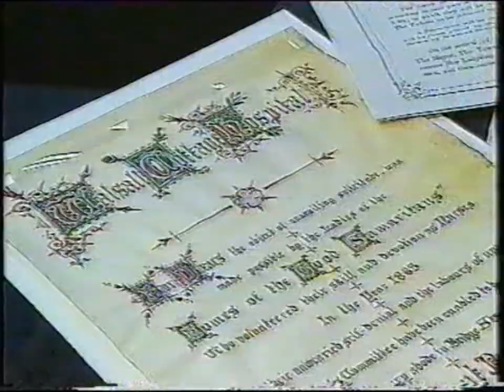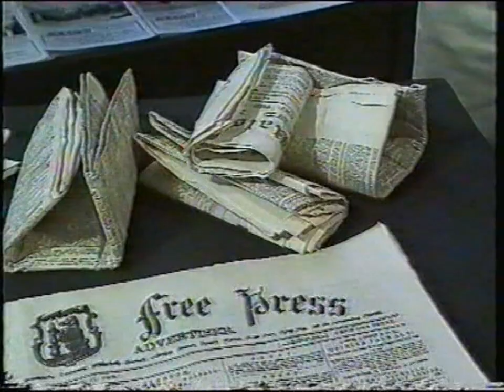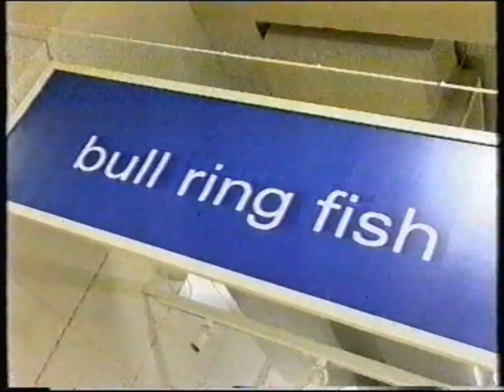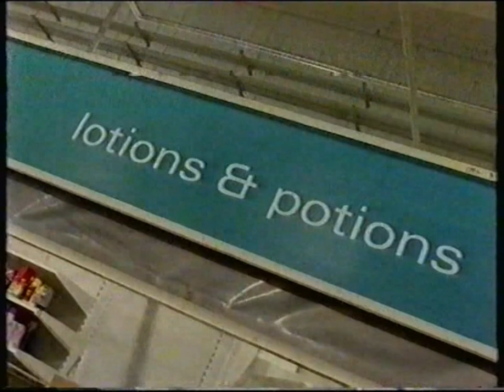From Bull Ring to Bullring: Redevelopment timeline 1998 - 2003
Central News and BBC local news archive footage